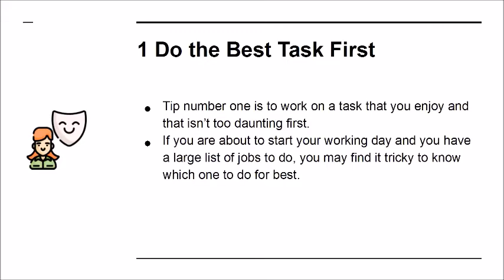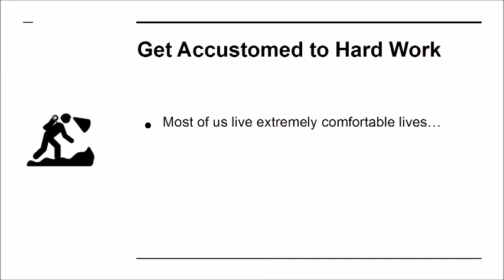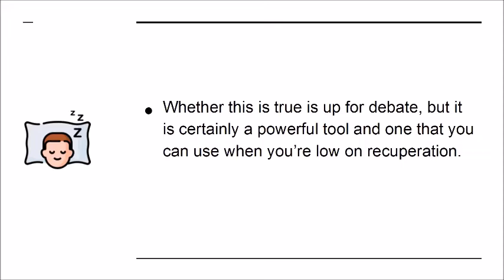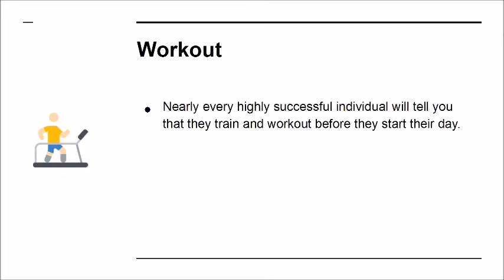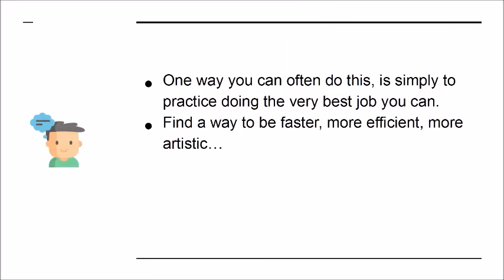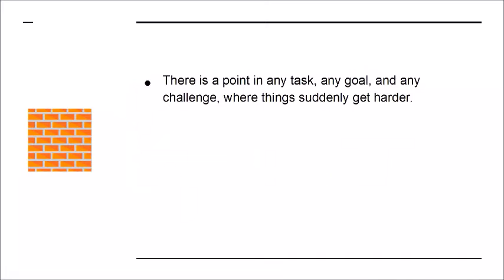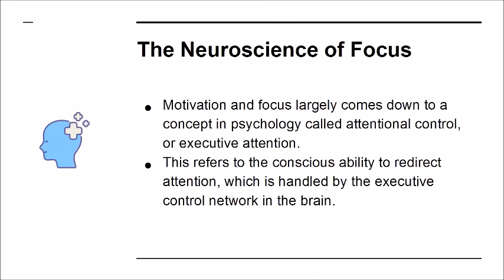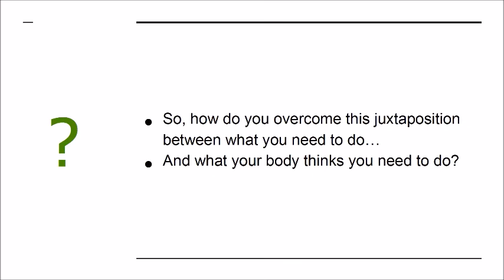How to earn 50 USD daily with Bulletproof Motivation